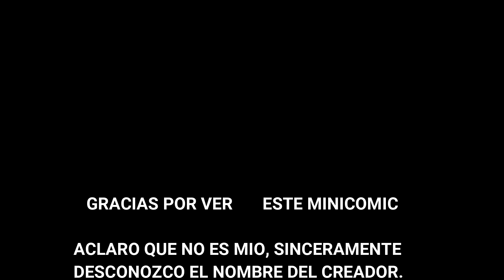Minicomic en español de Miraculous las aventuras de LadyBug//"La bufanda"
Bueno, este es un Minicomic (No es mio) que trata de lo que a todos nos gustaría que pasara en la serie real :(.
 Si les gustaría ver mas contenido como este háganmelo saber con un like y una subscribción.
¿De que te gustaría que fuera el siguiente comic?.

Créditos (Prod. By Mielodias) por la musica de fondo.